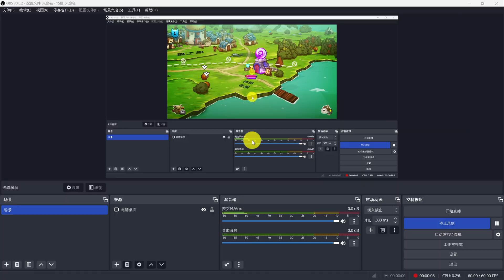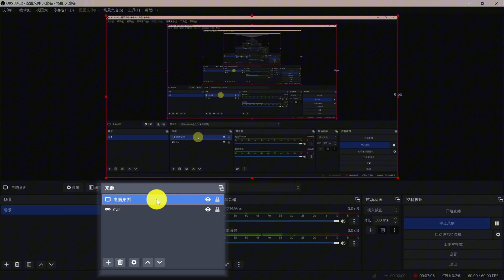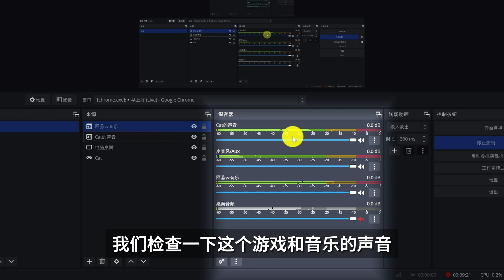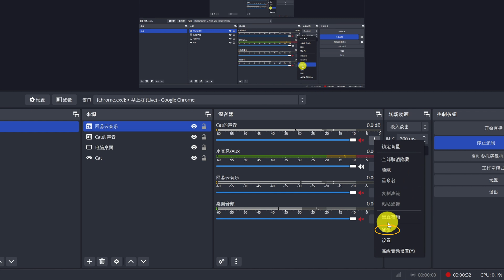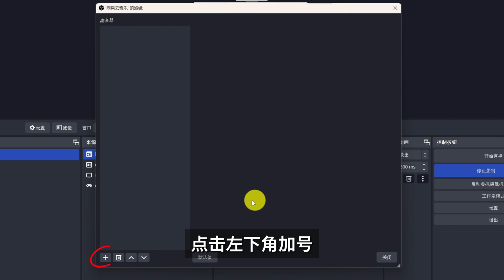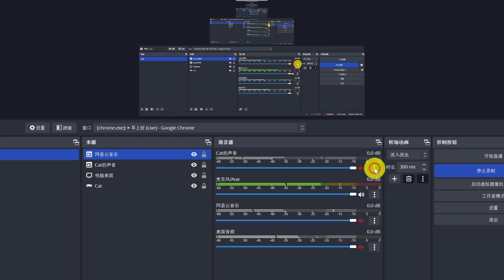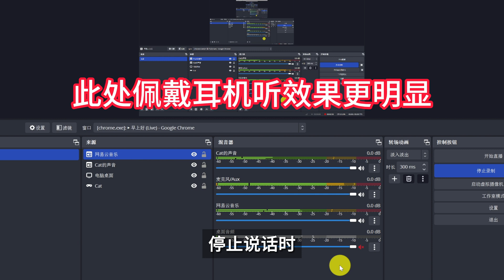【OBS】2024最新OBS设置(3/6)：直播间游戏声音、音乐声音自动避让设置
新手宝宝进阶老司机，obs 教学

感谢您点击观看《新手宝宝进阶老司机，OBS保姆级教学》系列的第三部分！在本视频中，我将逐步帮助大家使用OBS进行直播间声音避让设置。
这只是系列教程的第三部分，我们还会深入探讨如何使用OBS进行直播、摄像头绿幕抠图，以及如何添加《咩播云》弹幕插件来丰富你的直播间。
此外，我还会教你如何装饰直播间，让你的直播更吸引人。
最后，我会介绍如何进行多音轨分流录制，让你的直播和录屏更加专业。

如果你觉得这个视频对你有帮助，别忘了“👍点赞”和“❤订阅”我的频道，这样你就不会错过接下来的教程了。同时，如果你有任何问题或者想要了解更多信息，请在**评论区**留言，我会尽快回复你。😊